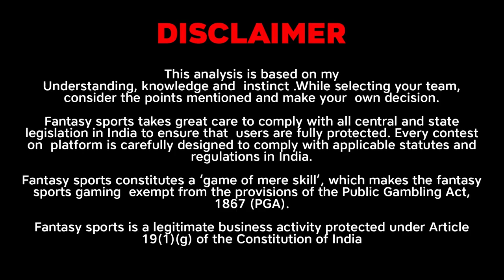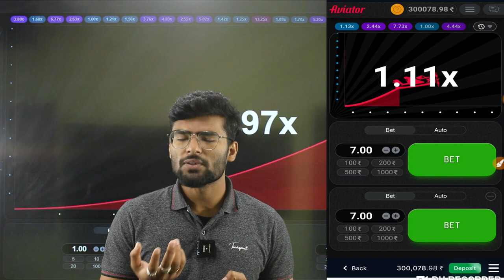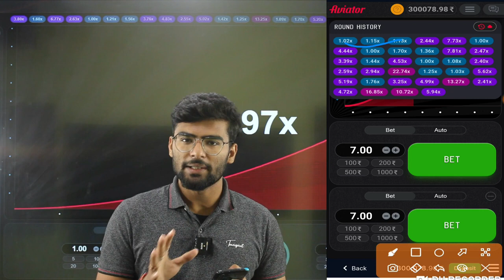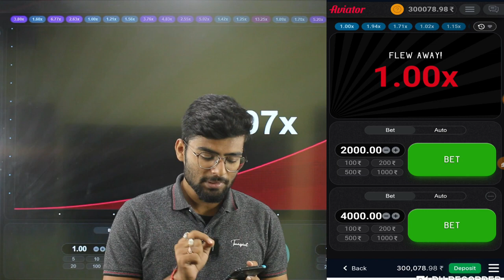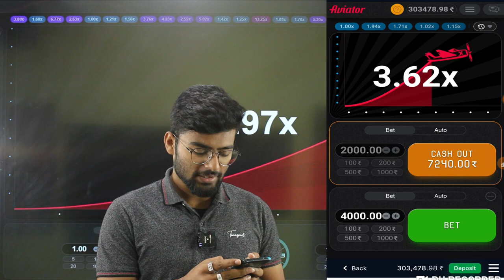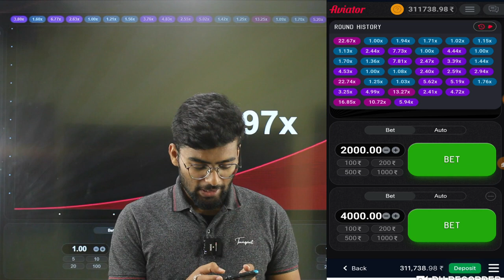1win bast earning app